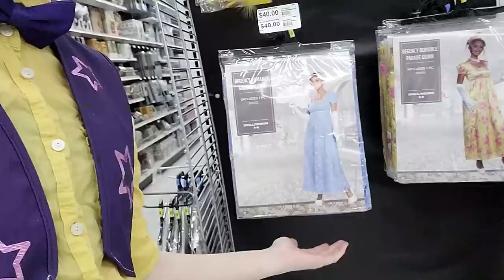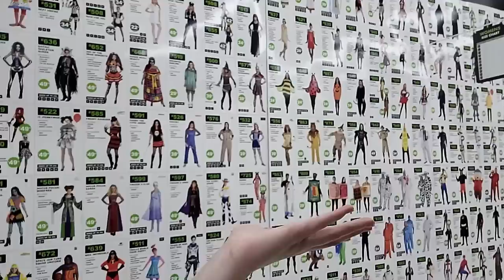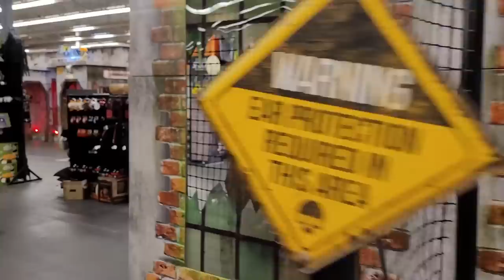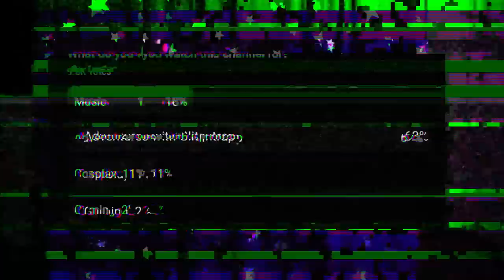Glitchtrap chooses his Halloween costume.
It is the spookiest time of year! Time to pick a costume! What do you think of the choices? What costume was your favorite? Until next time on Adventures with Glitchtrap! : )